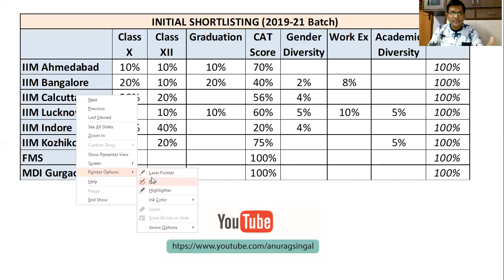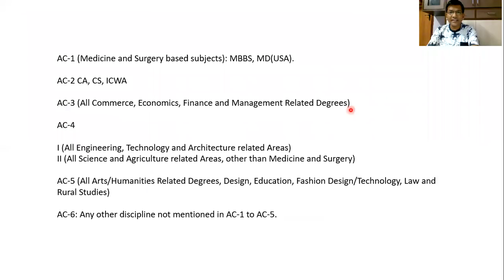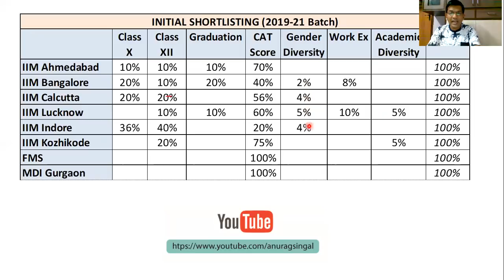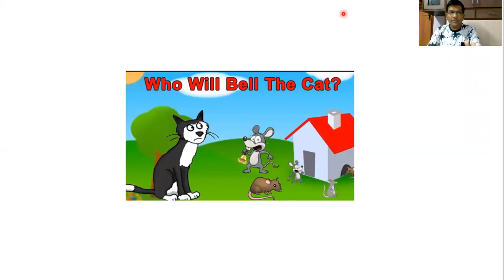Importance of 10th, 12th and Graduation in IIM Admissions |IIM Selection Criteria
For Initial Shortlisting, Each IIM assigns a different weight to parameters such as Class X Class XII Graduation CAT Score Gender Diversity Work Ex Academic Diversity

Without past academics, its virtually impossible to crack IIM B and IIM L

If your graduation marks are an issue, but Class X and XII are good, go for IIMC, IIMI, IIMK etc

FMS and MDI go only by CAT Score for Initial Shortlisting

Similarly, the pattern for weights assigned to Class X, Class XII, Graduation, CA/CS/CWA or PG ,CAT Score, Work Ex, GD Score ,Personal Interview, Writing Test, Extempore , Gender Diversity, Academic Diversity, Resume, Profile will vary across IIMs and the likes of FMS and MDI

Source